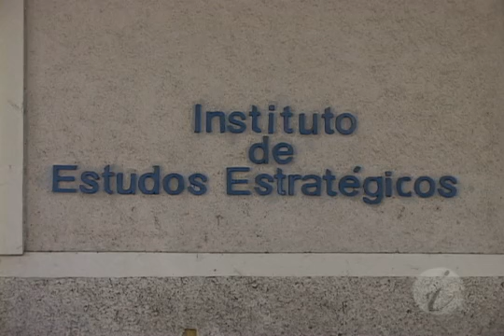Apresentação Institucional do INEST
Localizado no campus do Valonguinho, o INEST, Instituto de Estudos Estratégicos da UFF, é um centro voltado para a pesquisa e formação de profissionais na área de Relações Internacionais, Defesa e Segurança Internacional. O vídeo foi produzido pela Equipe do "UFFimagem", da Superintendência de Comunicação Social (SCS) da UFF.